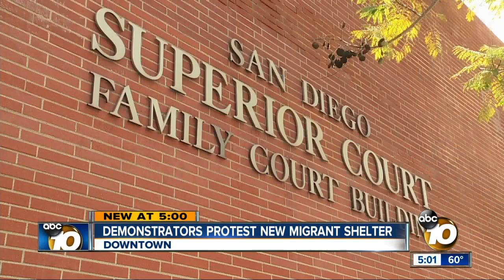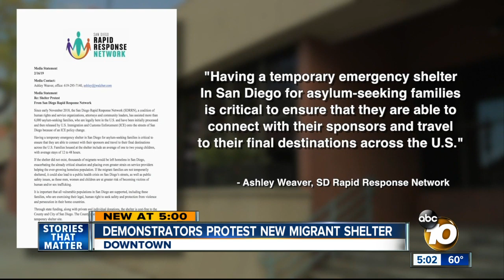Homeless advocates protest new migrant shelter